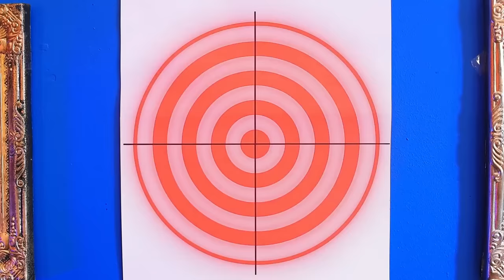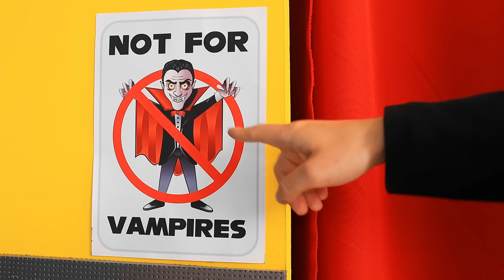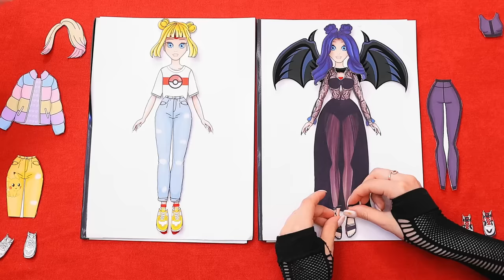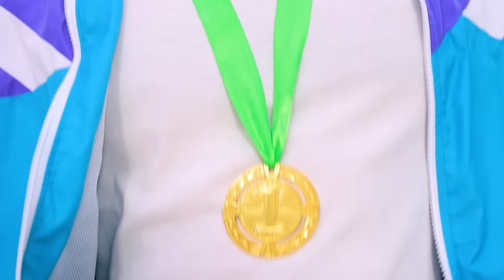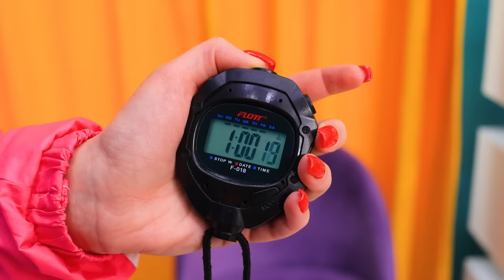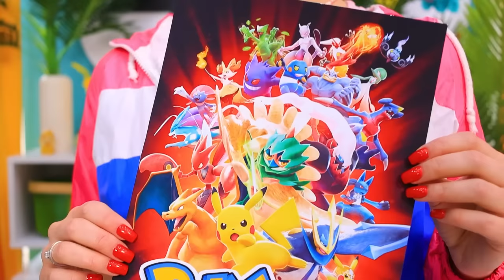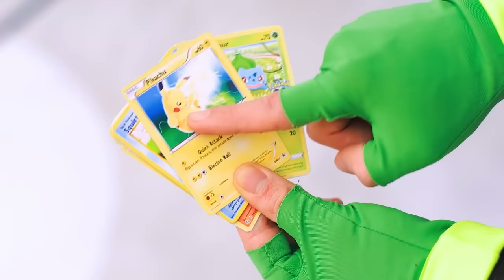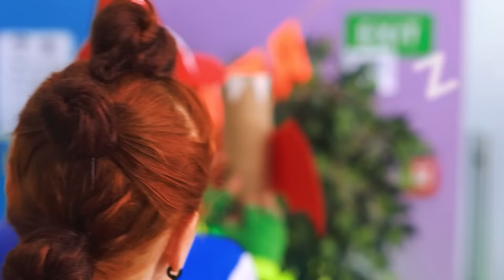Vampire Adopted Pokémon! Pokemon in Real Life!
It seems our vampire is in for a rough ride as she decides to adopt an unusual child, Pokémon. This one needs some parenting tips and tricks. Let's see which ones are the coolest.